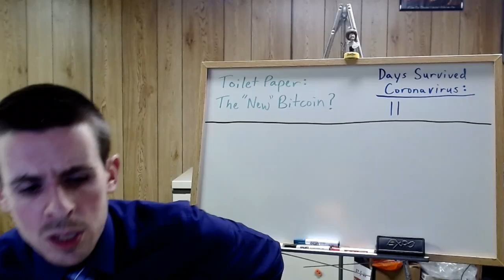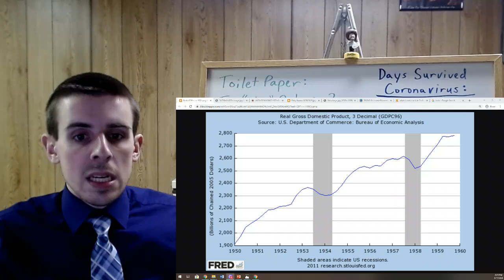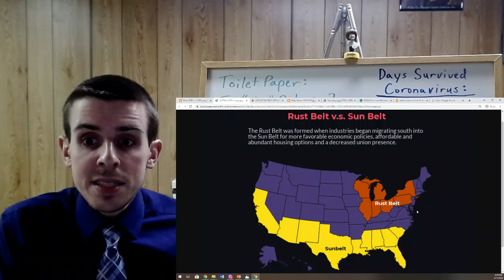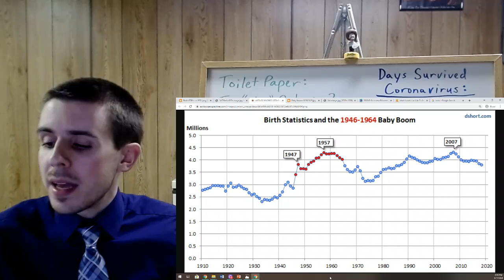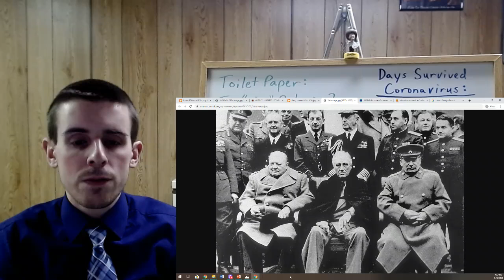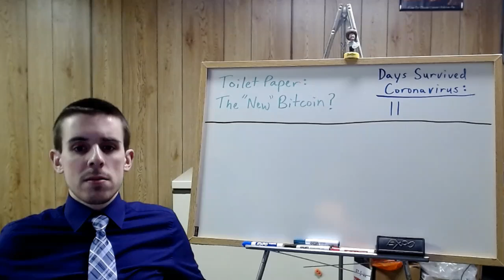APUSH Day 2- 3/18/2020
Join Mr. Miller from the Coronavirus Bunker as he teaches about the 1950s to his APUSH class on Wednesday, March 18, 2020.